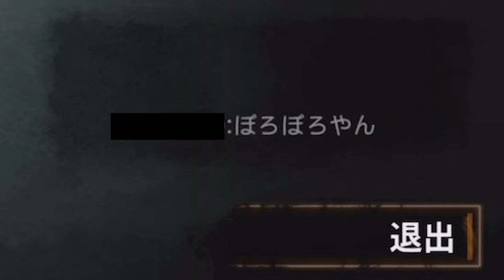モバイルはきつい手鏡マイケル！手鏡玉砕したので永続ワンパンやったらやっぱり強すぎた！【DBDモバイル】#13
▼提供
Dead by Daylight Mobile - NetEase

『DBD動画プレイリスト』